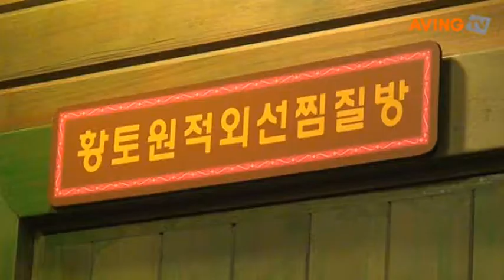DAE HAN INFRA RED to Supply Health Saunas for Home Use